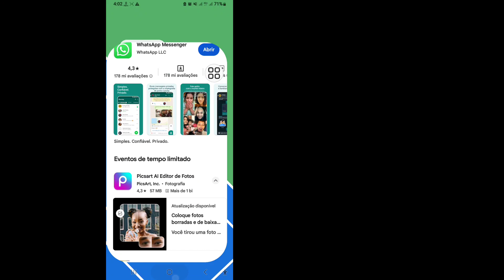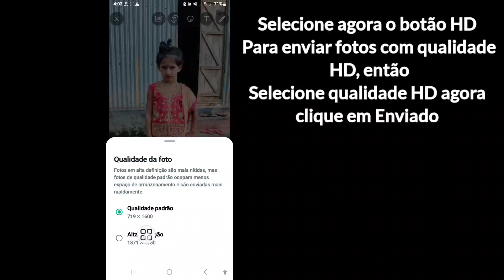Como enviar fotos HD de alta qualidade no WhatsApp (nova atualização 2023)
Vou mostrar como enviar fotos HD de alta qualidade no WhatsApp (nova atualização 2023) Assista a este vídeo e aprenda como enviar fotos HD de alta qualidade pelo WhatsApp no ​​Android!!
 como enviar fotos HD de alta qualidade no WhatsApp Android
 Por favor !!
 Siga todas as etapas - por etapas
 instruções na tela

 Isenção de responsabilidade: - Este canal não promove ou incentiva quaisquer atividades ilegais e todo o conteúdo fornecido por este canal destina-se apenas a fins educacionais.

 Isenção de responsabilidade de direitos autorais: - de acordo com a seção 107, da lei de direitos autorais de 1976, a permissão é feita para "uso justo" para fins de crítica, comentário, reportagem de notícias, ensino, bolsa de estudos e pesquisa

 O uso justo é permitido pelo status de direitos autorais que, de outra forma, poderia ser infrator, o uso sem fins lucrativos, educacional ou pessoal inclina a balança a favor do uso justo.

Não se esqueça de se inscrever para mais vídeos de mídia social e tecnologia!  Obrigado pelo seu apoio!!